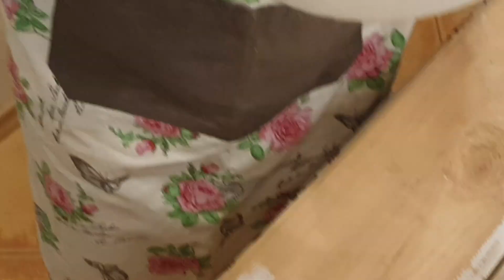Тирамису из печенья дамские пальчики "Савоярди". Tiramisu итальянский десерт.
Готовим Тирамису из печенья дамские пальчики. Этот сладкий шедевр доступен для приготовления в домашних условиях. Многослойный итальянский десерт из сыра маскарпоне "Tiramisu" - это нежное чудо! Классический рецепт
Ингредиенты:
-Сыр  Маскарпоне  — 250 г
- Кофе  — 100 мл
- Печенье "Савоярди"  — 12 шт
- Ром или коньяк  —60 мл
-  Какао порошок — 3 ст.л.
- Мята, ягоды  — для украшения
Приготовление по классическому рецепту:
1. Отделим белки от желтков.Желтки взбить с частью сахара.
2. Сыр Маскарпоне слегка взбить миксером.
3. Смешать взбитые желтки и маскарпоне.
4. Взбить белки с половиной сахара до крепких пиков.
5. Добавить взбитые белки в маскарпоне.
6. Смешать холодный кофе с ромом.
7. Печенье обмакнуть в кофе и выложить на дно формы. Сверху залить смесью маскарпоне. Сделать следующий слой.
8. Посыпать какао порошком, украсить мятой и ягодами.
Полученный десерт охладить в холодильнике не менее трех часов.
Приятного аппетита!